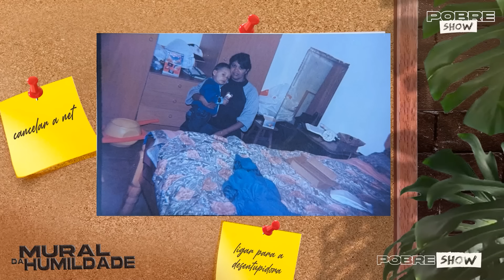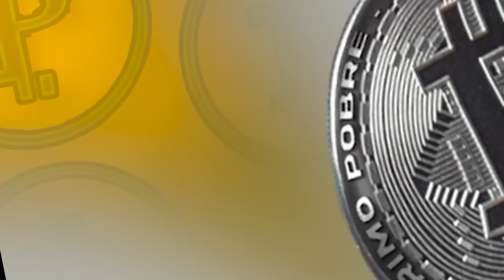Casal Temperamentando - Pobre Show #55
Temperamentando - Pobre Show #55

Faaaala, galera!

Bem-vindos de volta ao Pobre Show, onde descomplicamos o mundo dos investimento de um jeito que até quem é burro entende. Dessa vez, o @PrimoPobre recebeu dois convidados para expandir o conhecimento ao nosso programa, estamos falando de nada mais, nada menos do que Luis e Ruth, o Casal Temperamentando @temperamentando

Eles são especialistas em temperamentos e donos do Canal Temperamentando. Ajudam empresas e milhares de pessoas a se descobrirem através do estudo dos 4 temperamentos (sanguíneo, colérico, fleumático e melancólico), aprimorando esse estudo e abordando novas visões e formas de ensinar sobre essa teoria.

Estamos aqui para desmistificar tudo isso, numa linguagem leve e descontraída. Então, relaxa, pega a pipoca, ou o pão com salsicha, e vem com a gente! Não esquece de se inscrever, dar aquele like maneiro, e contar pra gente o que você achou nos comentários.

00:00:00 - Abertura
00:04:31 - Entrada dos Convidados
00:05:27 - Mural da Humildade
00:08:08 - Prêmio para a Audiência
00:12:03 - Como tudo começou
00:20:07 - O que é o temperamento
00:28:18 - Os 4 tipos de temperamentos
00:46:59 - Alerta da Mancada - relacionamentos e estereótipos
01:03:07 - Patrocínio Acordo Certo
01:04:20 - Importância de conhecer o seu temperamento
01:14:33 - Temperamentos, regras e dinheiro
01:27:35 - Pobre Coin - Patrocínio BINANCE
01:30:05 - Momento FII
01:31:30 - Temperamento Fiel x Infiel
01:33:21 - Mentoria Temperamentando
01:35:42 - De Frente com a Prima
01:39:48 - Hora da Xepa
01:45:49 - O melhor temperamento
01:50:08 - Encerramento
01:51:34 - Quem Canta seus Boletos Espanta